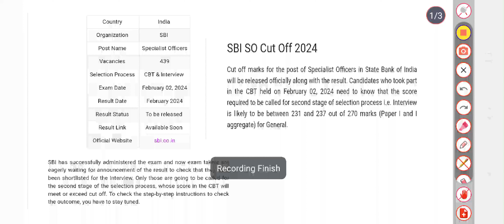SBI SO Result 2024 – Cut Off Marks, Merit List Download